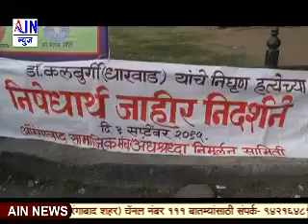प्रसिध्द साहितिक एम एम कुलबर्गी यांच्या हत्येच्या निषेधार्थ विविध संघटनाची निदर्शने